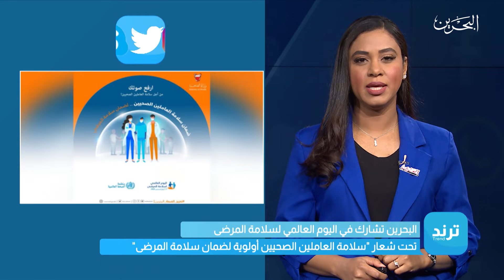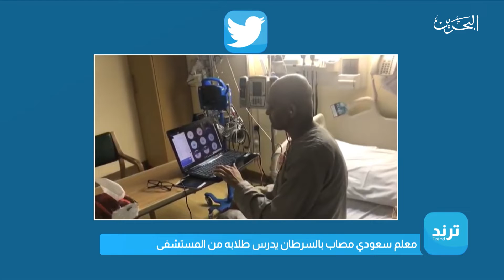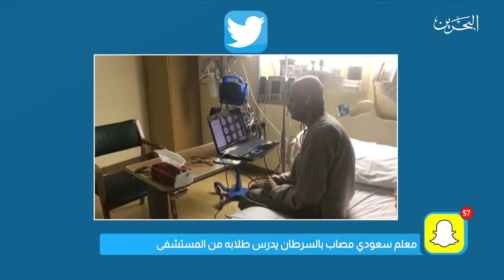ترند | 17-9-2020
أحدث الأخبار وأكثرها تداولاً على مواقع التواصل الاجتماعي
الفقرات:
•البحرين تشارك في اليوم العالمي لسلامة المرضى
تحت شعار "سلامة العاملين الصحيين أولوية لضمان سلامة المرضى"
•معلم سعودي مصاب بالسرطان يدرس طلابه من المستشفى
•أم يابانية تتفنن في صناعة الأطباق لبناتها الثلاث
• " عبسي ونامق " .. شخصيتان كرتونيتان تصلون بأسرة إلى " الطلاق "
• " مصر للطيران " تهدي مولودة على طائرتها تذكرة سفر مدى الحياة

تقديم:عبير مفتاح